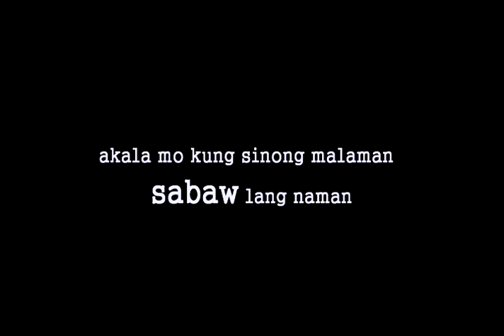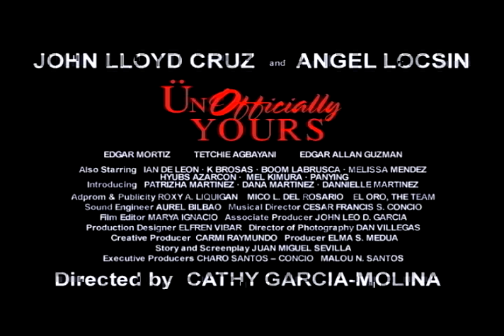Full Trailer | "Unofficially Yours"